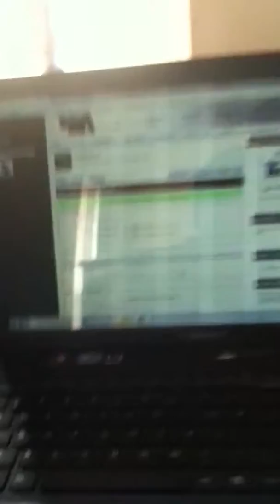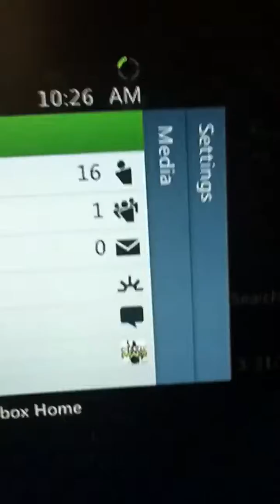ArTiC Pro MoDs No Show 2nd map